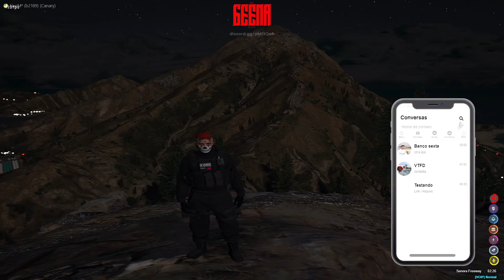3 PD NOS LARANJAS, BOY PRESO PELA ROLETA?? - GTAV RP 361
Esse vídeo não tem intuito de prejudicar nenhum streamer ou pessoa, caso isso ocorra entre em contato que resolveremos da melhor forma possível.

CASO QUEIRA TER SEU CLIPE EM UM VIDEO DO CANAL É SÓ MANDAR NO DISCORD ABAIXO!!

Divulgar no Inicio do Video

Para divulgar seu servidor no inicio do video me manda mensagem no instagram ou no pv do Discord.

Canais Parceiros